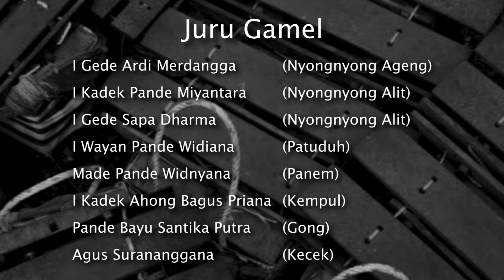GENDING REJANG REONG Saih Sadi - Gamelan Selonding by Komunitas Selonding Bali Aga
Komposisi gending iini terdiri dari dua palet gending yaitu Palet 1 Rejang Reong dengan tempo cepat dan Palet 2 Rejang Dauh Tukad yang terdiri dari tiga bagian dan jenis orkestrasi yaitu dengan tempo lambat, sedang, dan cepat. Gending ini menggunakan gegebug Rereongan.
Komunitas Selonding Bali Aga & Yayasan Selonding Bali
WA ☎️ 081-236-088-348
Produksi Selonding oleh Prapen Balung Wesi 🔥🔥🔥👇🏽👇🏽👇🏽